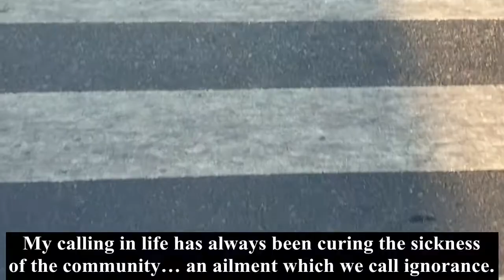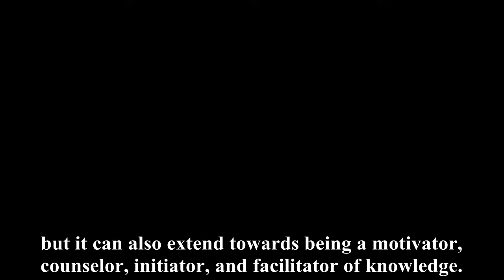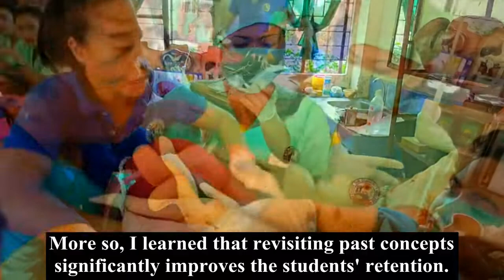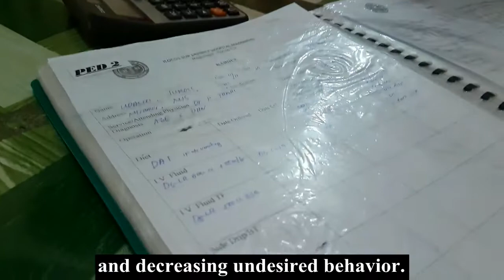BSED project Facilitating Learning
Sharing my Output for the subject Facilitating Learning.
This class is under Dr. Henry Buemio